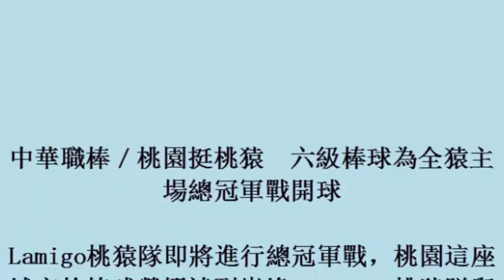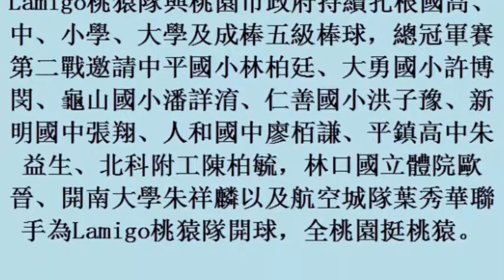中華職棒／桃園挺桃猿 六級棒球為全猿主場總冠軍戰開球 (27october2017)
中華職棒／桃園挺桃猿　六級棒球為全猿主場總冠軍戰開球